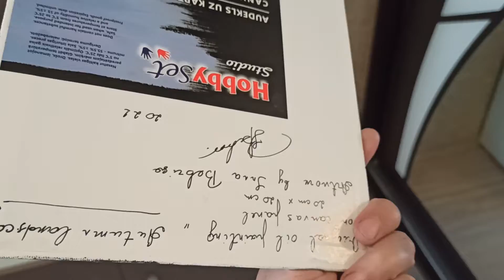Autumn landscape, fall tree painting on canvas panel 20x20 cm original artwork by Inna Bebrisa